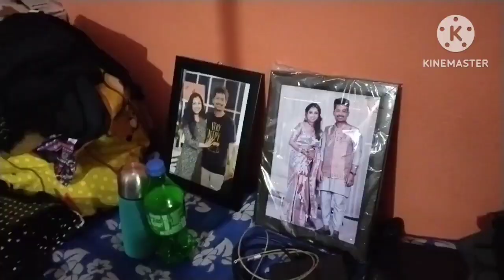আচুৰ্য্য বৰপাত্ৰ আৰু মিনাক্ষীৰ আঠমঙলাৰ আয়োজন চাও আহক/ মিনাক্ষীৰ ঘৰখন চাওক@AchurjyaBorpatraOfficial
achurjyaborpatra
achurjyaborpatra weeding Reception
achurjyaborpatra reception
achurjyaborpatra Athmogola
reception video